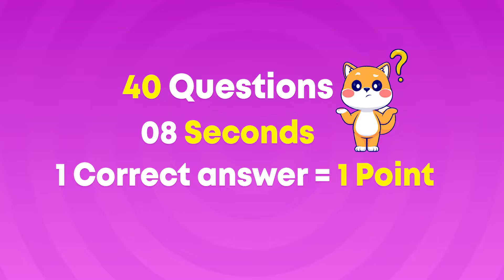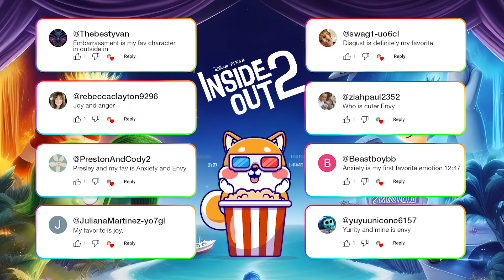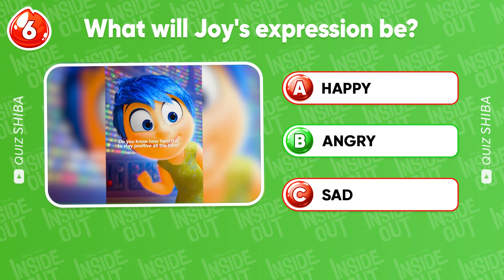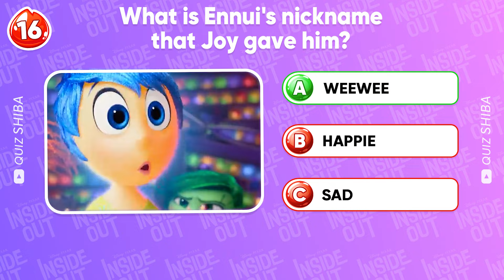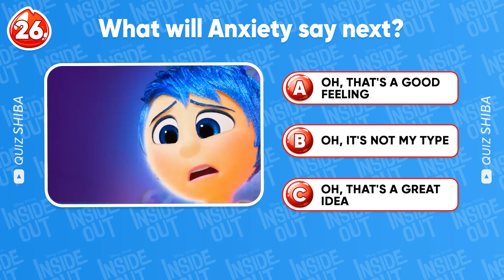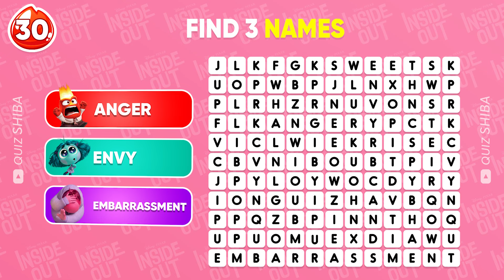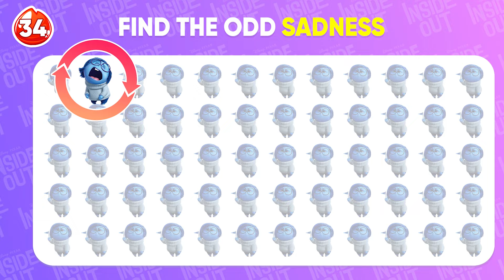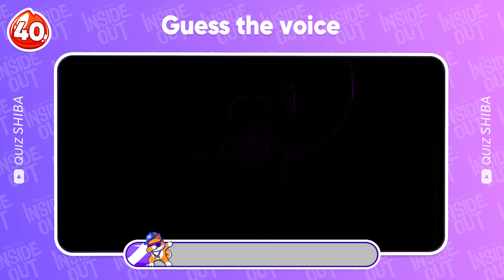🔊 Guess The Voice...! Inside Out 2 Movie 🔥 Envy, Embarrassment, Anxiety, Ennui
In this guess the voice quiz. Join us in a fun game where you guess the voices of characters from Inside Out 2! Can you figure out which character is speaking? Test your skills and see if you can identify Envy, Embarrassment, Anxiety, and Ennui. Watch now and enjoy this exciting challenge!